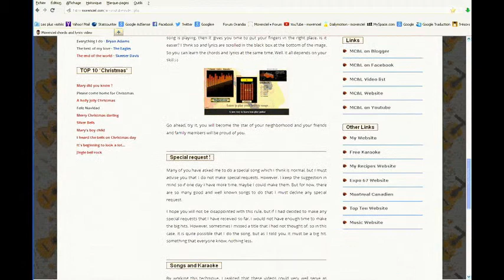Neil Young - Old Man #0364